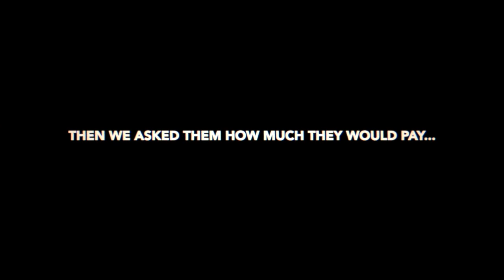Alakazam Unlimited First Reactions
We took Alakazam Unlimited along to the Blackpool Magic Convention 2024 to get some reactions to the new platform! Simon Lipkin, Matt Clewley, Chris Rawlings and Tyler Lunsford all give their first look opinions!

Alakazam Unlimited opens its virtual doors on the 27th February 2024 at 7.00pm GMT on our Facebook and Youtube!